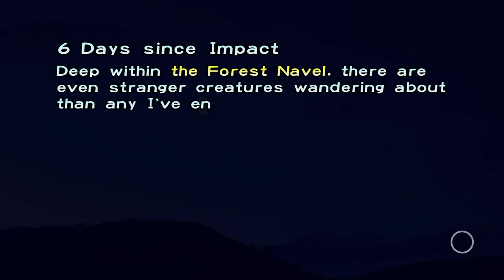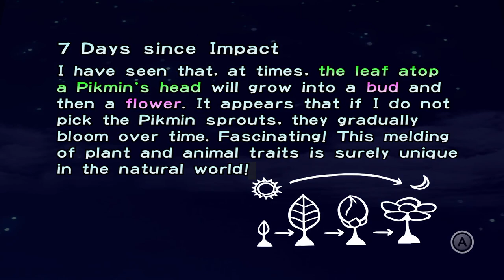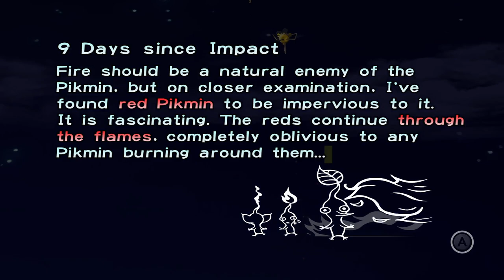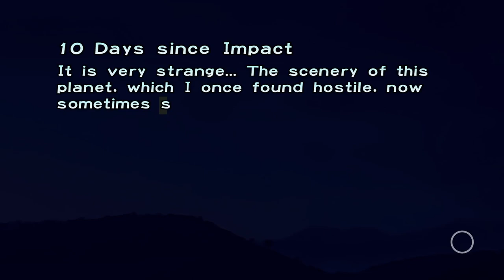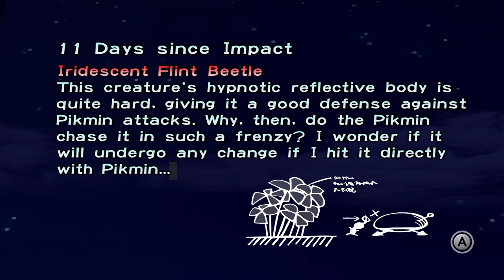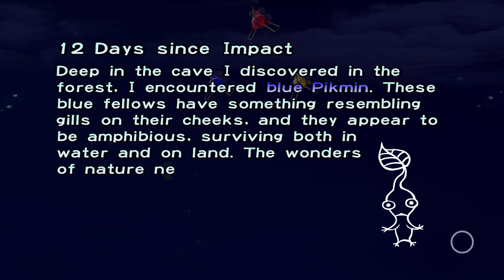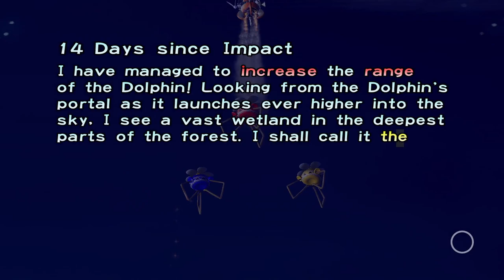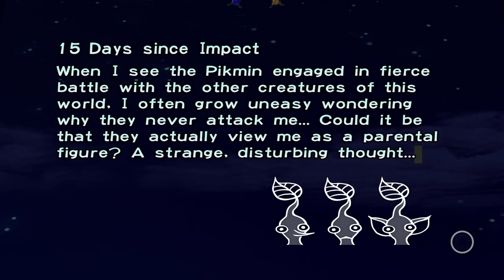TildeShambles - Pikmin 1 - Part 2